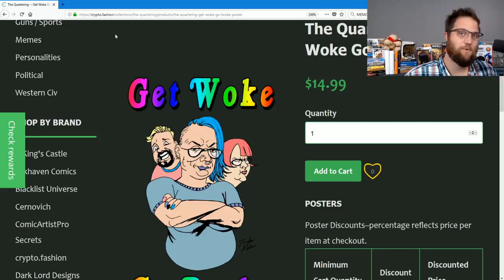Radioactive SJW Destroys Me From Inside A Microwave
Yes, That's True!  Kevan Logan went full infared to destroy me from space! Get A Shirt From The Link Link further down